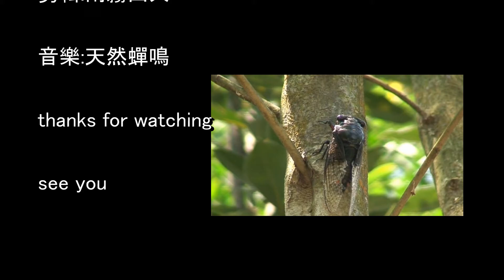雨霧山房亂拍的影片:自然筆記 夏日蟬鳴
夏日蟬鳴

濃蔭蟬鳴不覺煩

芳草鬱鬱隨風翻

悠悠暫度偷閒日